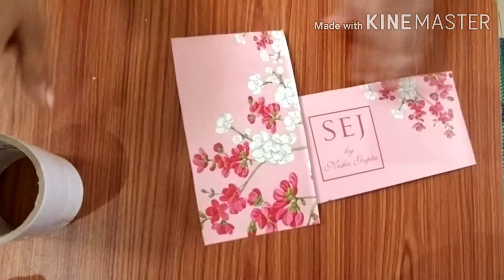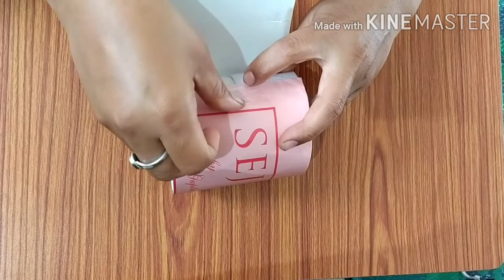DIY projects।। Best out of waste।। Zero cost DIY contener using tab roll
Hello everyone
I'm Jyoti Bhide